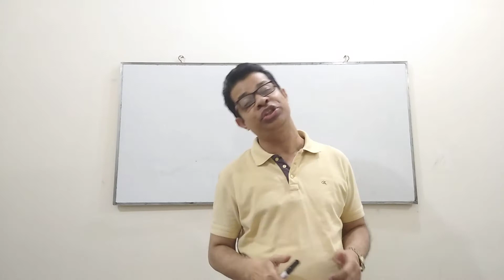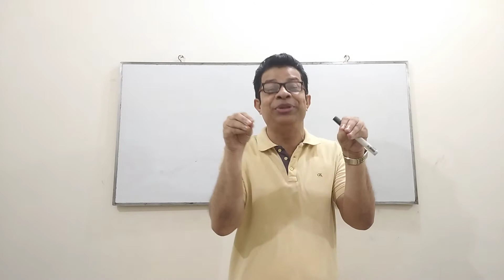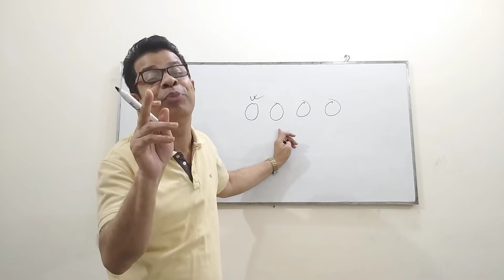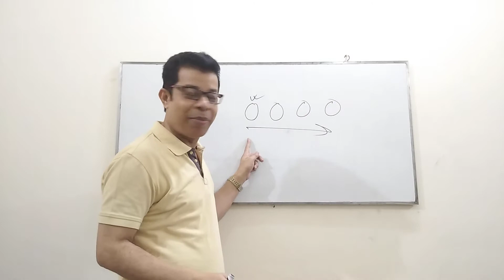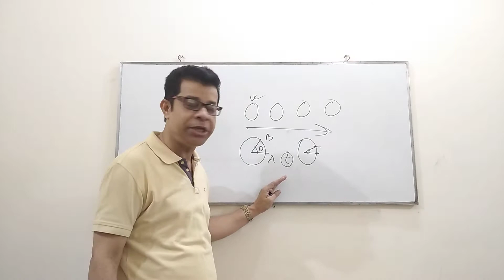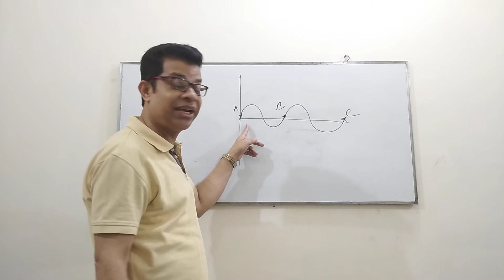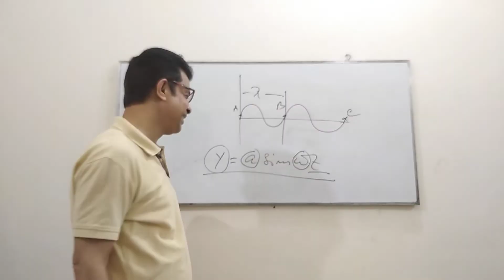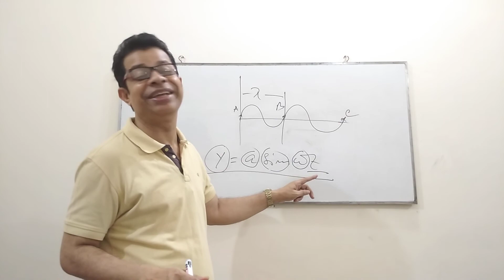Online Class | Physics 1st paper | Chapter 9 (Wave) by Delwar Sir.